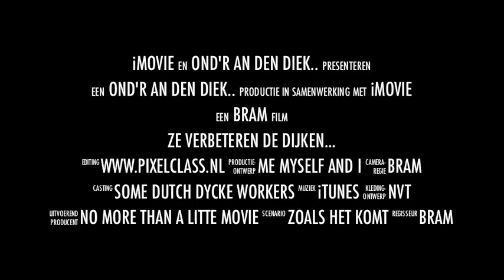Het eeuwige gevecht tegen het water.... dijkversterking 2011 thv Boogerdweg Kerkwerve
Op 17 mei even terloops geschoten filmpje met de Iphone voor ik naar huis ging. En... als je het allemaal achter elkaar zet.. dan geeft het een beetje een beeld van de werkzaamheden die er rond om de Boogerdweg in Kerkwerve worden uitgevoerd.
Soms denk ik... jammer van de oude dijk... maar als ik dan beneden het waterpijl loop denk ik... ja toch goed dat er een paar eurootjes  tegenaan worden gegooid. Prachtig werk mannen! Ga zo door!